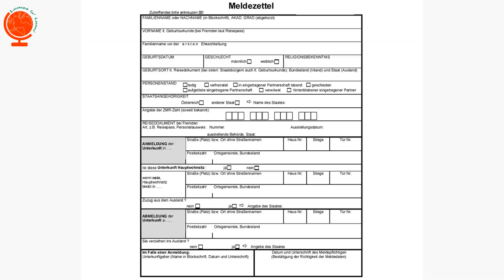Tips&Tricks Life in Vienna || Ponturi pentru viata in Viena || Tipps&Tricks Leben in Wien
Am facut o lista cu Tips & Tricks despre viata in Viena. Câteva informații utile referitoare la viata în orașul Viena. Sper sa va fie de folos și sa va ajute sa înțelegeți cum este viata zi de zi aici, cum sunt oamenii și ce e bine sa faceți sau sa nu faceți!
Va ofer câteva ponturi sa ajungeți repede și ieftin de la aeroport în oraș, sa plătiți mai puțin pentru transportul în comun și cum sa plătiți parcarea sau cum sa va adresați funcționarilor publici!
Va pup!

Camera: Canon EOS M50
Editare: VSDC Video Editor
Intro: Spark Adobe
Creatie: by Francisco
Muzica: Anita Latina - Le Gang